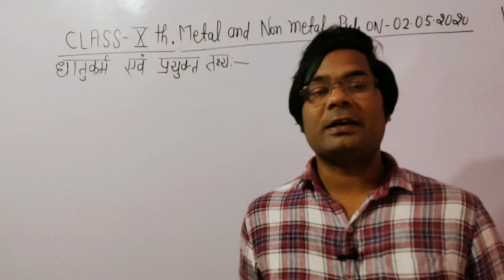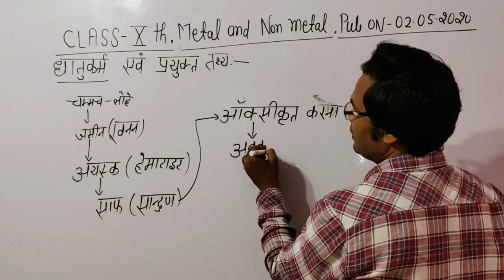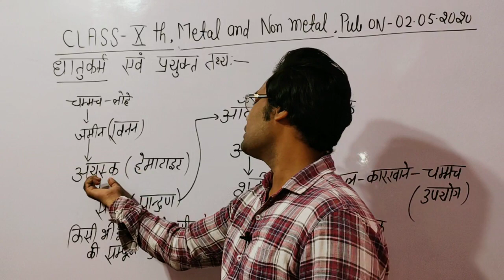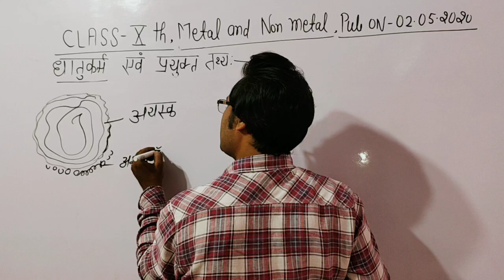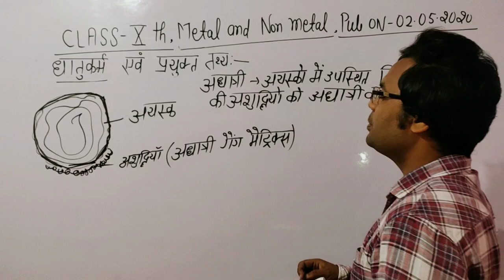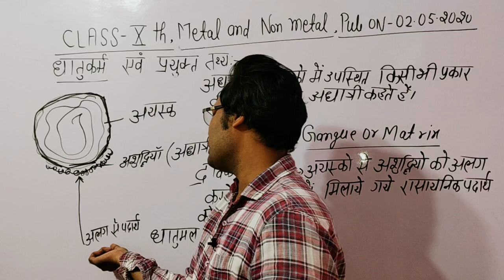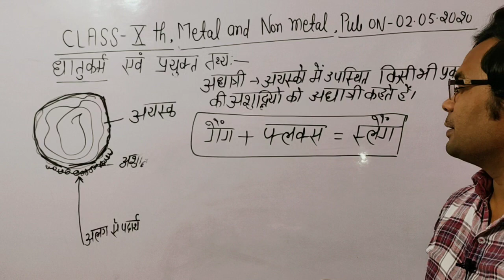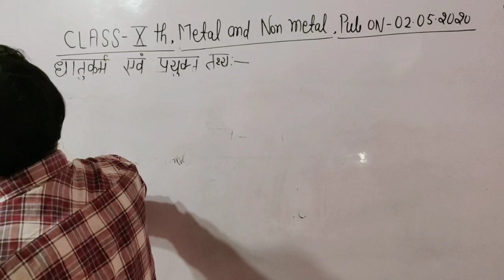Gang + flux= slag 10th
किसी भी अयस्क में उपस्थित अशुद्धि को ganngue या मेट्रिक करते हैं मैट्रिक्स को अलग करने के लिए जिस रासायनिक पदार्थ को अयस्क में मिलाया जाता है उसे हम dravak कहते हैं  flux और मेट्रिक्स में मिलकर एक पदार्थ का निर्माण करते हैं जिसे धातु मल करते हैं